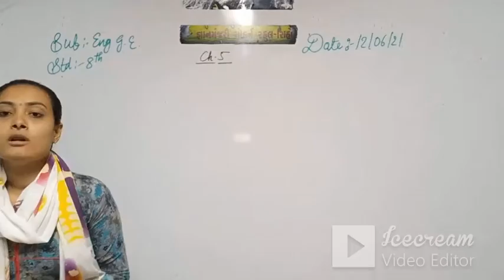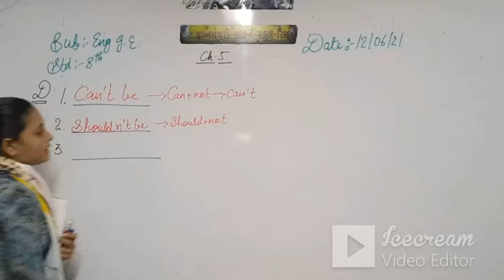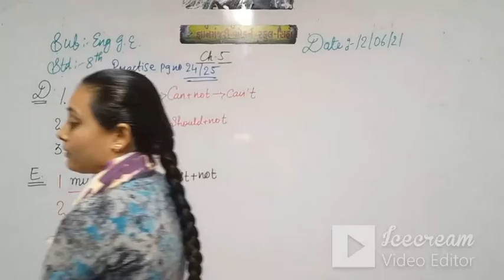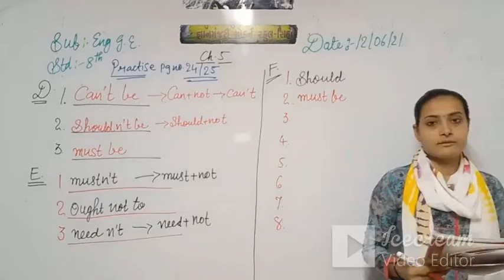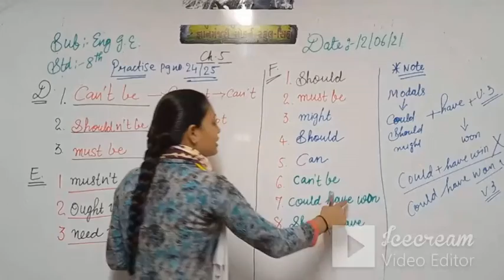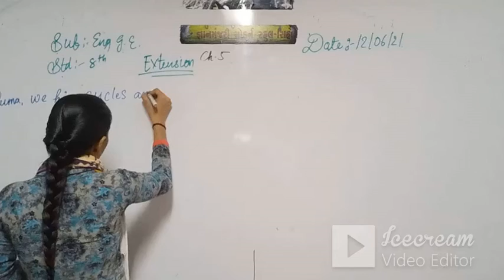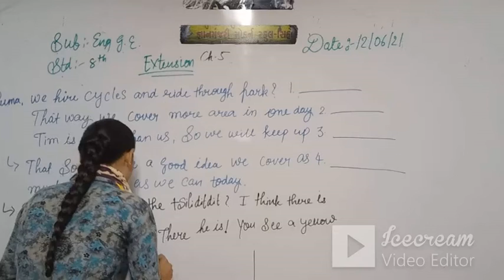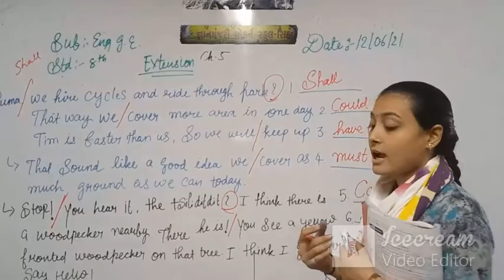STD 8 (ENG. MED) | G.E | CH 5 | TEACHER: MRS. MEGHA CHHATBAR